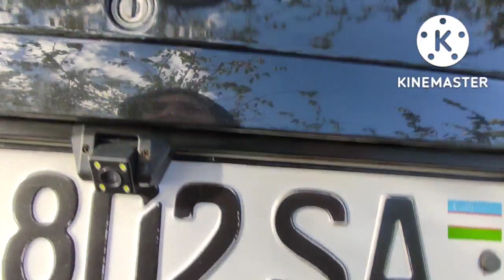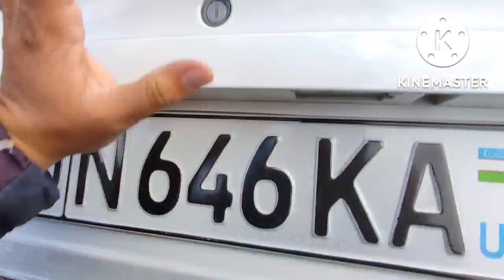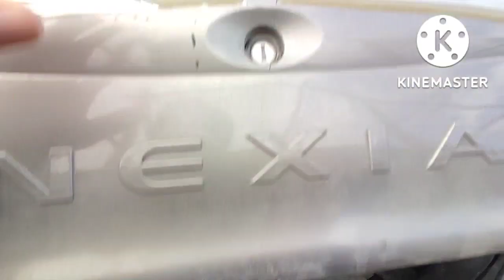26-ОКТАБР НЕКСИЯ 1 НЕКСИЯ 2 КУКОН МАШИНА БОЗОРИ 2022